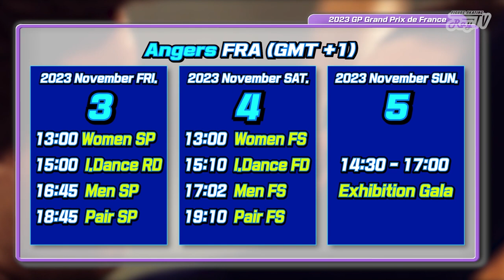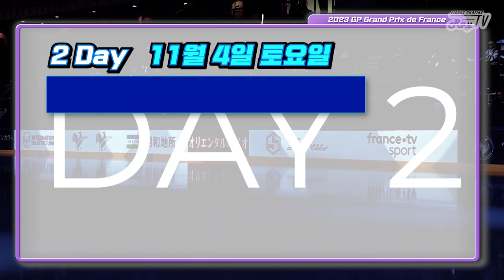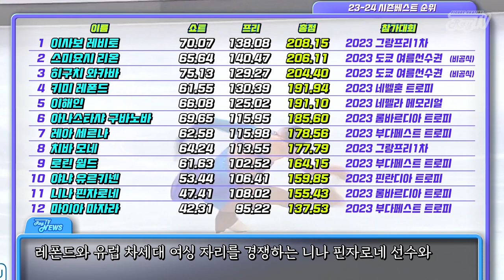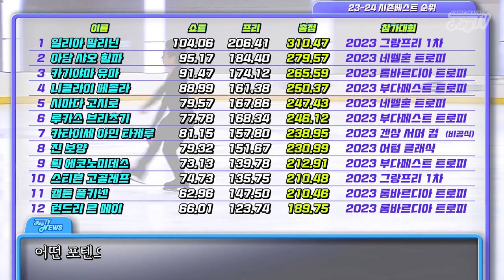남여⚡빅 매치! / 2023 그랑프리 3차 프리뷰 / 2023 GP Grand Prix de France Preview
말리닌 VS 힘파 / 레비토 VS 이해인 정면 대결!